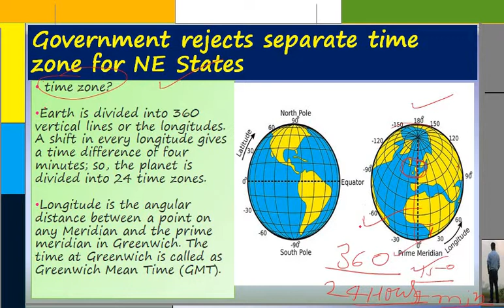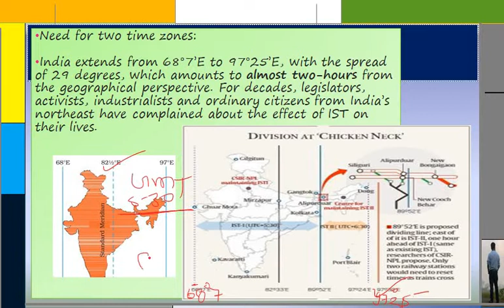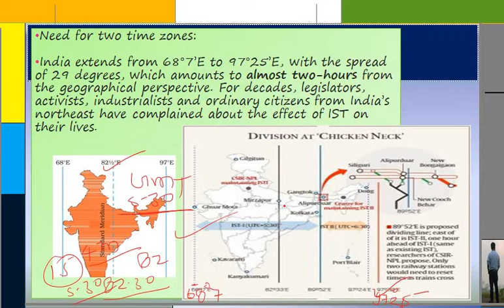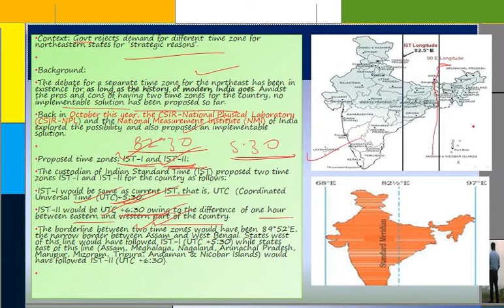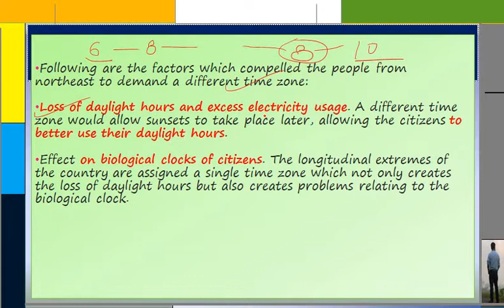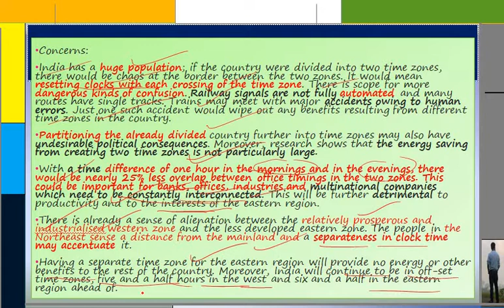NO separate time zone for NE States